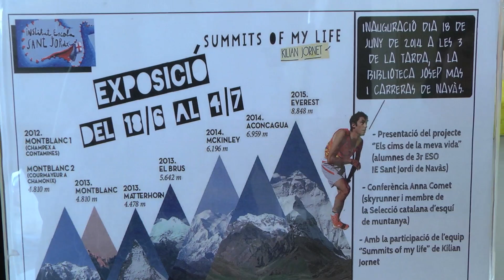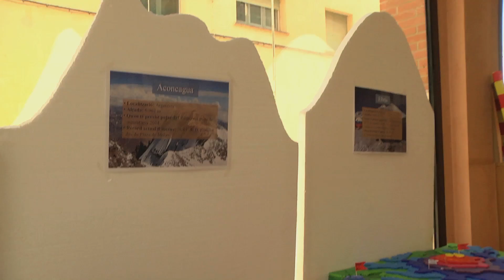Escola Navàs - The SoML Project in the School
The students of the Institut Escola Sant Jordi de Navàs, in Catalonia, Spain, built upon the Summits of My Life project their own topographical project to study different mountains around the world. Thus creating 3D models these summits, they have learned a lot about them and about Kilian's dreams, lifestyle and ways of looking at life